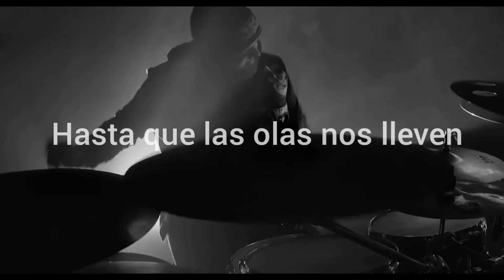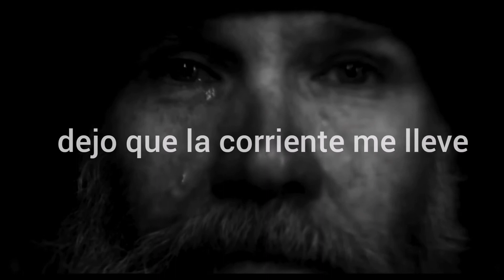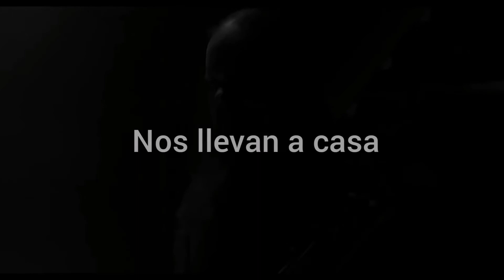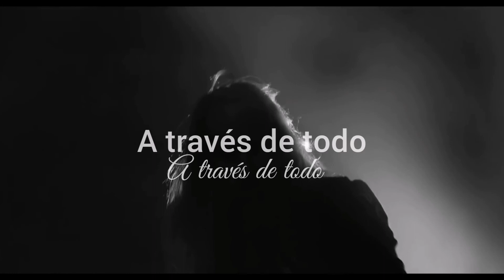Insomnium The Reticent Español